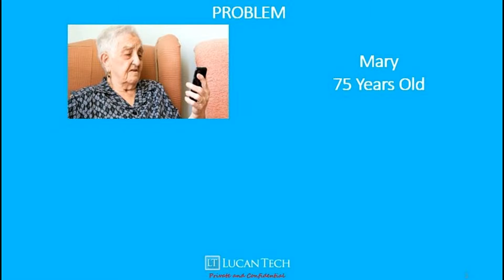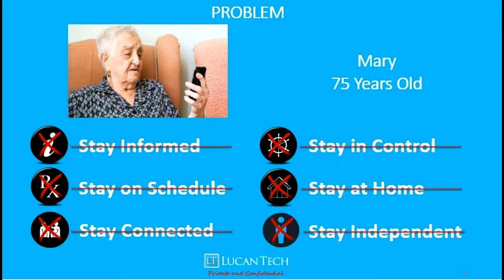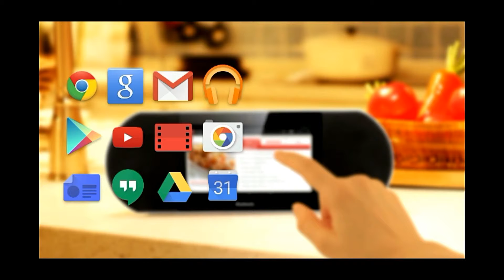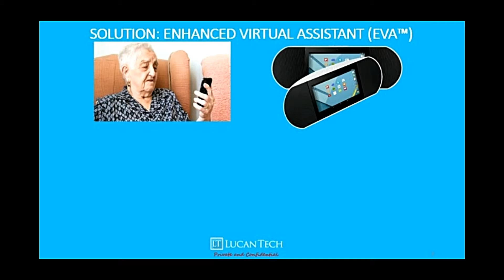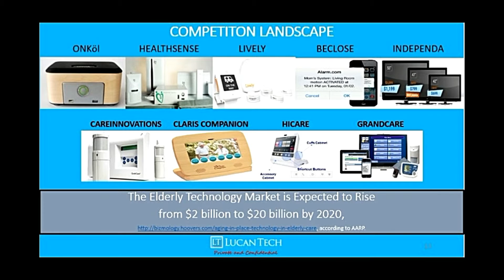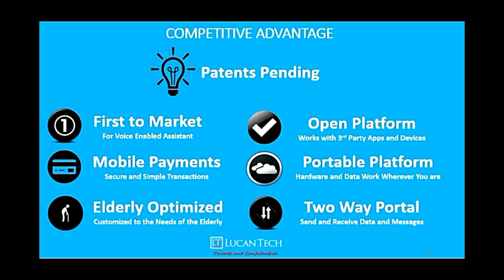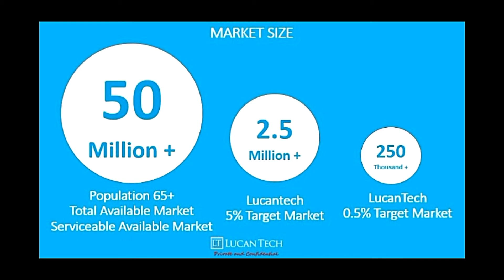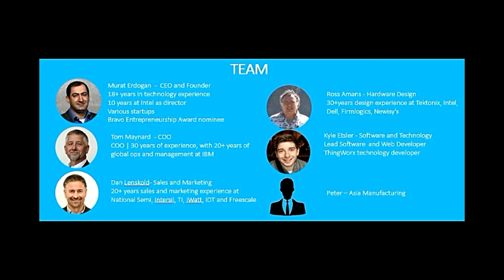Enhanced Virtual Assistant (EVA)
Voice Capable Digital Assistant for The Elderly